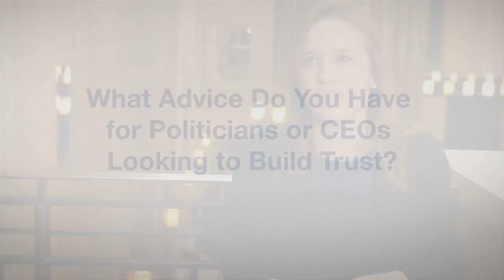Samara's Alison Loat on NGOs, Engagement and Trust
Alison Loat, public policy expert and co-founder/ executive director of Samara, joined us as a panelist at the 2013 Edelman Trust Barometer event in Toronto.  In this video, she offers her perspective on how NGOs can facilitate engagement between less-trusted institutions, such as government, and the public.